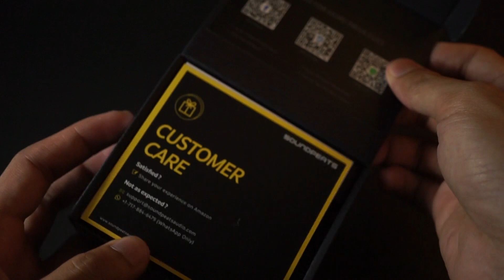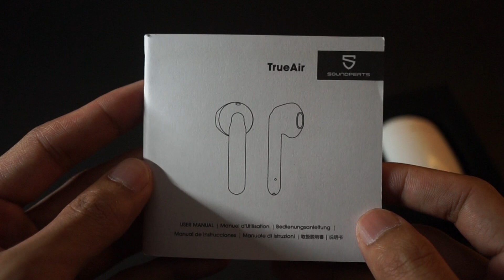UNBOX Soundpeats TRUEAIR Super Hot True Wireless Earbuds By Soundproofbros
TrueAir หูฟัง Earbuds ตัวแรกจากค่าย SoundPEATS มาแล้วๆ ในราคา 1490 บาท เท่านั้น ประกันศูนย์ไทย 1 ปีเต็ม ใส่สบาย เสียงโดน ราคาเบาๆ จัดไปครับ ขาวๆสวยๆ เห็นแล้วใจละลายละครับ

“ เน้นใส่สบาย ดีไซน์สวย เชื่อมต่อง่าย ไม่ดีเลย์ ”

TrueAir หูฟังบลูทูธไร้สายน้องใหม่ล่าสุด จากค่าย SoundPEATS มาพร้อมชิพเซท Qualcomm ใหม่ล่าสุด รองรับ codec aptX ออกแบบมาเน้นสวมใส่สบาย ได้ทั้งวัน ไม่อึดอัดหู รูปลักษณ์สวยงาม ใช้งานง่าย และยังไม่ทิ้งฟังก์ชั่นการฟังเพลงที่ทำมาได้อย่างดีเยี่ยม‼️

-SoundPeats TrueAir รุ่นใหม่ล่าสุด เอาใจคนชอบหูฟังสไตล์ Earbuds

-Chipset Qualcomm3020 aptX ใหม่ล่าสุด ให้คุณได้สัมผัสเสียงดนตรีอย่างมีอรรถรส คุณภาพเสียงดีเยี่ยม ตามสไตล์ Soundpeats
-Driver เเบบ Bio-composite ขนาด 14.2 mm
-Bluetooth 5.0 เวอร์ใหม่ล่าสุด เชื่อมต่อรวดเร็ว มั่นใจ ไร้กังวล
-เสียงสนทนาชัดเจน ด้วยระบบ CVC Active Noise Cancellation
-ไม่ดีเลย์ (ทีมงานทดสอบด้วยคลิปออนไลน์ ทั้ง iOS และ Android บลูทูธเวอร์ชั่น 5.0)
-ใส่ออกกำลังกาย กันน้ำ กันเหงื่อ IPX5
-30 hours Playtime หูฟังใช้งานได้ถึง 5 ชม. เคสชาร์จซ้ำได้อีก 5 รอบ
-คุยโทรศัพท์เสียงออก 2 ข้าง
-ชาร์จเร็วกว่า ด้วย USB Type-C
-ออโต้ เปิด-ปิด เมื่อเปิดฝาเคส
-เชื่อมต่อง่ายดาย แม้ว่าหูฟังจะอยู่ในเคส
-สั่งงานง่ายๆ แค่ปลายนิ้วสัมผัส
-ควบคุมเพลง คลิปวีดีโอ เล่นเพลง/หยุดเพลง/รับสาย/วางสาย/เปลี่ยนเพลง/เพิ่มเสียง/ลดเสียง ได้ที่ตัวหูฟังเลย
-เรียกใช้งาน Siri หรือ Google Assistance ก็ง่ายดาย

ราคา 1490 บาท ประกันศูนย์ไทย 1 ปีเต็ม